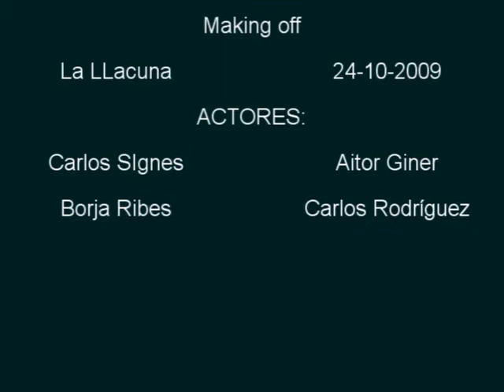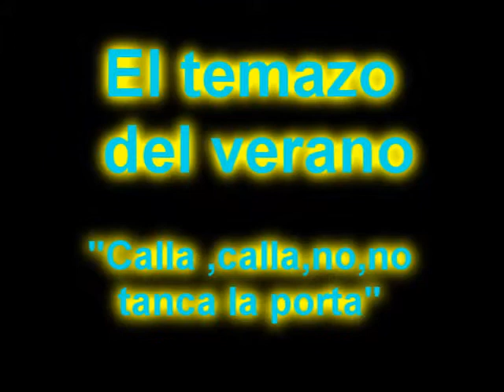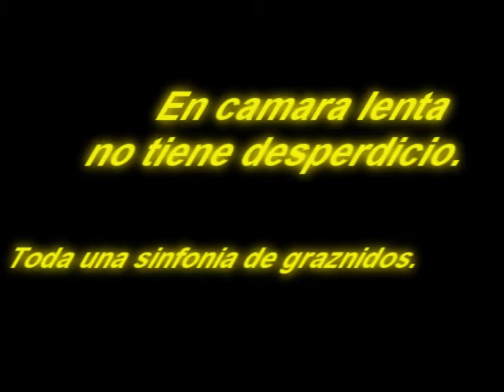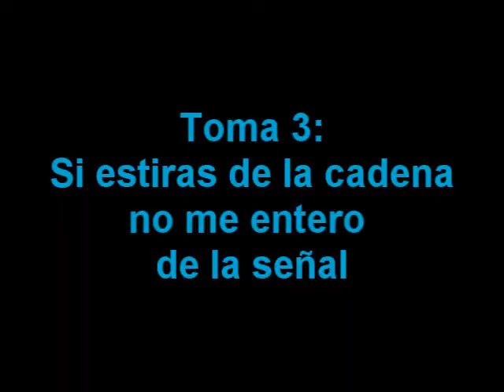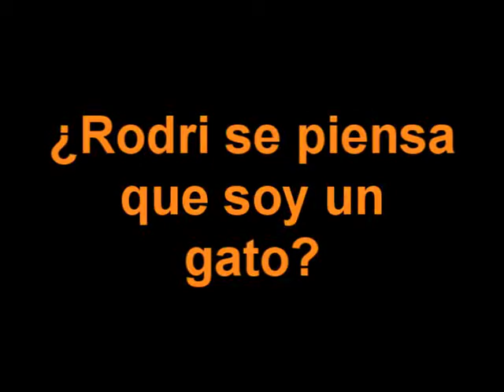Making off halloween 2009 la llacuna